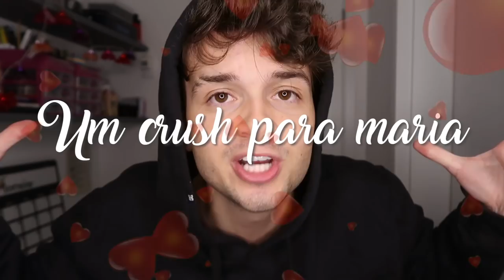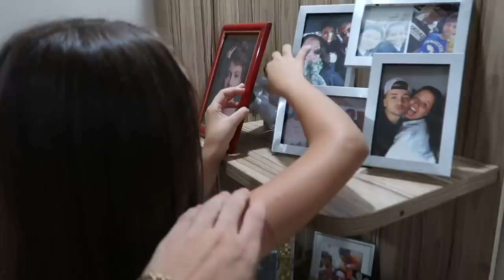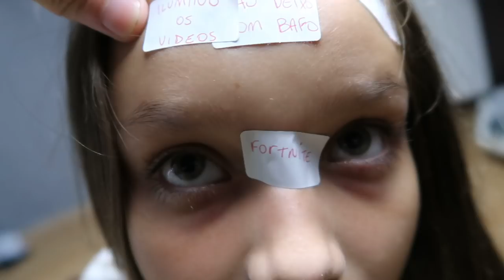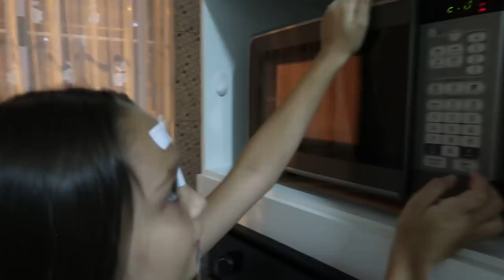SURPREENDI MINHA IRMÃZINHA COM O PRESENTE DOS SEUS SONHOS